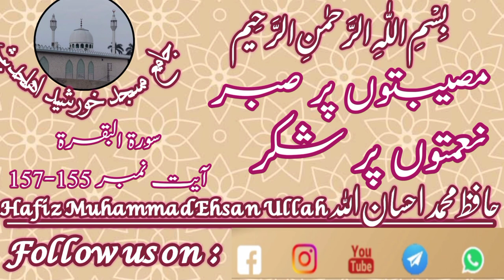حافظ محمد احسان اللہ | مصیبتوں پر صبر نعمتوں پر شُکر | Patience in adversity, thanks for blessings